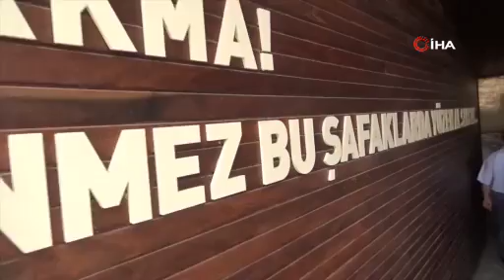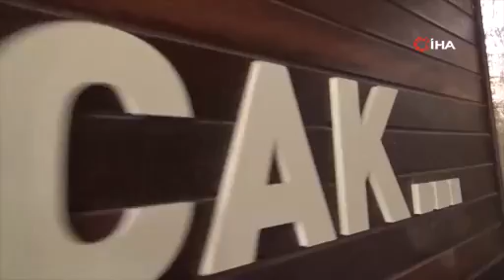Çanakkale'de şehit düşen dedelerini unutmadılar